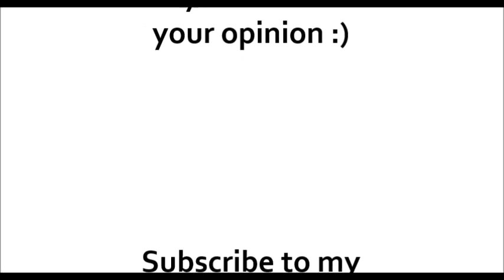Eurovision 2014 : my top 36 (so far: 19/03/2014)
top eurovision 2014 - Join us.

Calendar:
Dec 21st: Ukraine (Mariya Yaremchuk: Tick-Tock)
Dec 28th: Albania (Herciana Matmuja: Zemërimi i një nate)
Jan 10th: Belarus (TEO: Cheesecake)
Jan 24th: Italy (Emma Marrone: La mia città)
Feb 01st: Finland (Softengine: Something Better)
Feb 01st: Switzerland (SebAlter: Hunter of stars)
Feb 08th: Malta (Firelight: Coming home)
Feb 15th: Iceland (Pollapönk: Enga fordóma)
Feb 22nd: FYR Macedonia (Tijana Dapcevic: To the sky)
Feb 22nd: Hungary (Andràs Kàllay Saunders: Running)
Feb 22nd: Latvia (Aarzemnieki: Cake To Bake)
Feb 22nd: Spain (Ruth Lorenzo: Dancing in the rain)
Feb 25th: Poland (Donatan & Cleo: My Slowianie)
Feb 28th: Ireland (Kasey: Heartbeat)
Mar 01st: Romania (Paula Seling & Ovi: Miracle)
Mar 01st: Lithuania (Vilija Mataciunaite: Attention)
Mar 01st: Estonia (Tanja Mihhailova: Amazing)
Mar 02nd: France (Twin twin: Moustache)
Mar 03rd: United Kingdom (Molly: Children of the Universe)
Mar 13th: Netherlands (The Common Linnets: Calm After The Storm)
Mar 13th: Germany (Elaiza: Is it right)
Mar 14th: San Marino (Valentina Monetta: Maybe)
Mar 14th: Georgia (The Shin and Mariko: Three Minutes to Earth)
Mar 18th: Austria (Conchita Wurst: Rise like a Phoenix)
?: Russia (The Tolmachevy Twins: Shine)

Apr 05th: Eurovision in Concert (EIC) in Amsterdam
May 06th: First Semi-Final
May 08th: Second Semi-Final
May 10th: Final